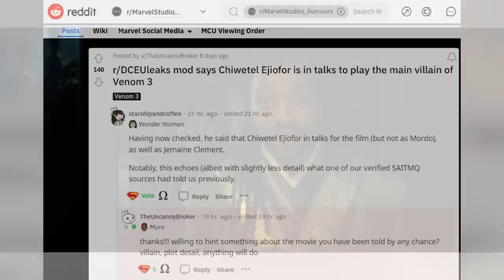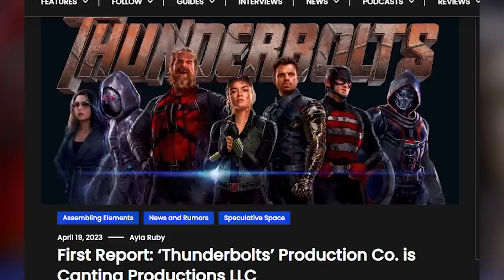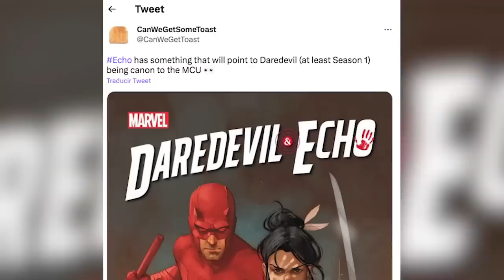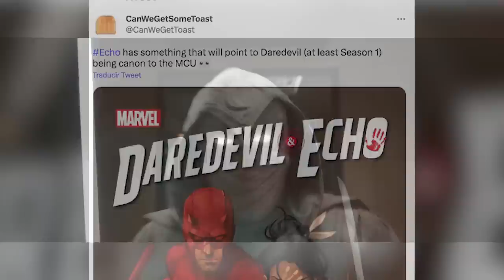¡Multiverso en Venom 3! + Revelaciones de Daredevil y Thunderbolts – Marvel –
Descubre todo lo que se está preparando para el regreso del simbionte a la pantalla grande ahora con el Multiverso de Marvel. Algo donde hablamos de todos los detalles y revelaciones sobre la cinta de Venom 3 y cómo se interconectarán los sucesos de Venom 1 y 2 con Peter Parker y el Spiderman de Tom Holland, más las más recientes revelaciones sobre la llegada de Daredevil Born Again, lo que se está preparando para la cinta de Thunderbolts y cómo se conectará con Capitán America 4 Nuevo Orden Mundial.

00:00 Introducción
00:39 ¿Venom en el MCU?
05:02 Antihéroes al asecho
08:08 Defensores callejeros

¿Qué esperas ver en la siguiente cinta de Venom con el MCU? Aquí un video que seguramente te interesará: ¿En Qué Otros Proyectos del UCM Aparecerá Moon Knight? PreguntasDelDia Marvel Una historia donde hablamos de las últimas noticias sobre lo que se está preparando para la cinta de Thunderbolts y sus conexiones con Capitán América 4.